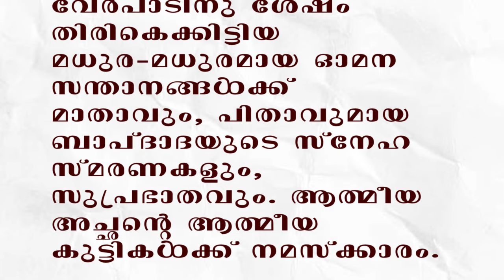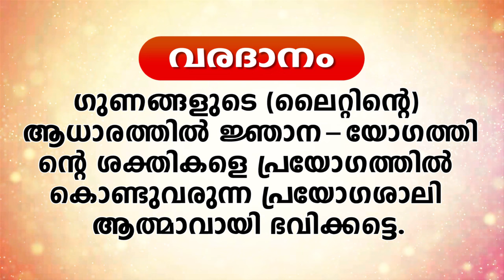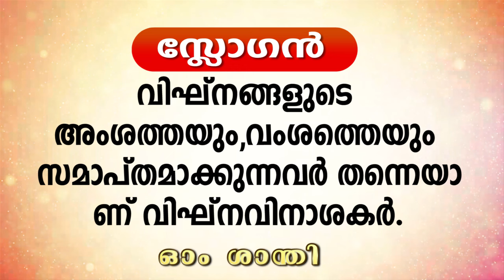12.09.2024 MURLI TEXT WITH AUDIO | Brahmakumaris Keralam | ബ്രഹ്മാകുമാരീസ് മലയാളം | BK Malayalam